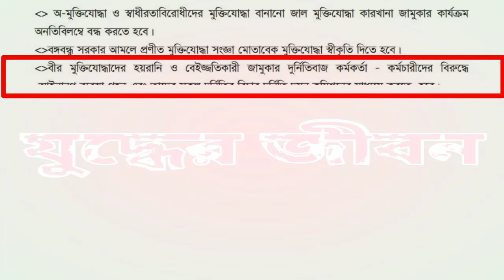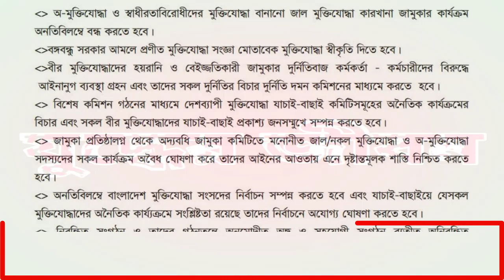বীর মুক্তিযোদ্ধাদের ৭ দফা দাবিতে মুক্তিযোদ্ধা কাউন্সিল ঘেরাও কর্মসূচি।